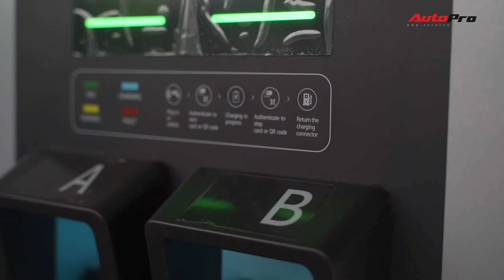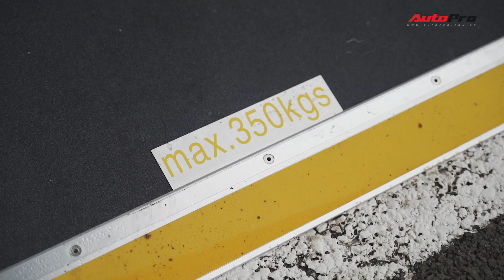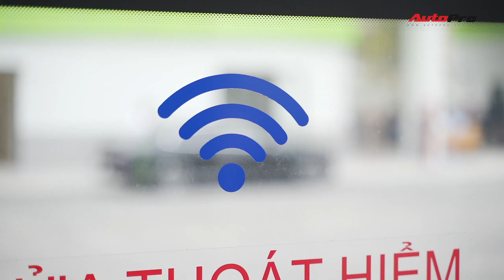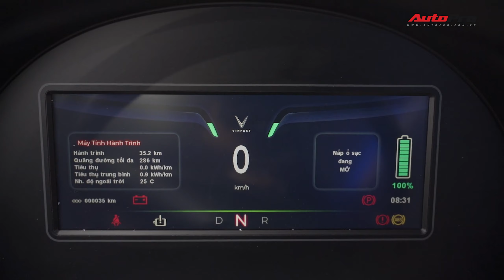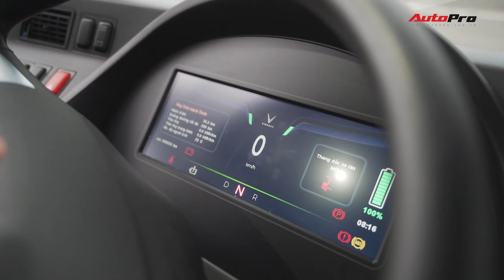Trải nghiệm VinBus: Nhiều tính năng thông minh, tự nâng/hạ gầm, WiFi miễn phí, giá như buýt thường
© Bản quyền thuộc về AUTOPRO